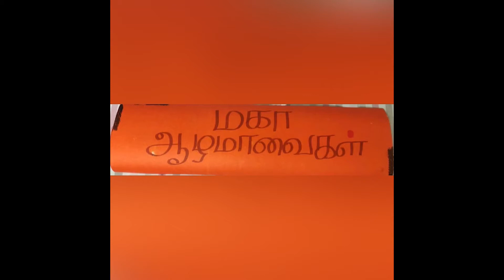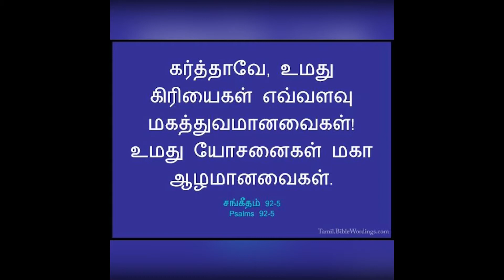Carmel Kids Online Service | 29-Aug-2021 | Carmel Church Sivakasi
Title :

Service Timings:
1st Service : 7:00 A.M
2nd Service : 10:00 A.M

26-D, Gandhi Road, Sivakasi - 626123.
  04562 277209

Net Banking:
Account Name : Carmel Prayer Fellowship
Account Number : 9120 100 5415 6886
IFSC Code: UTIB0000089